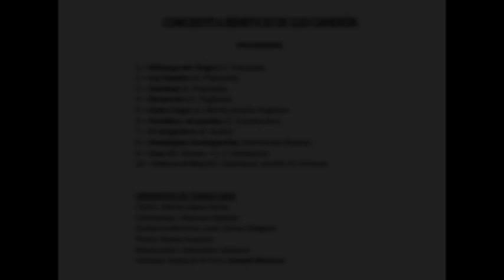Resumen Concierto Benéfico Orquesta Tango